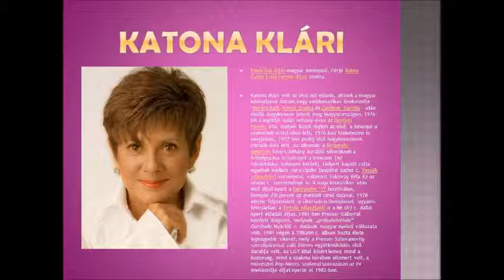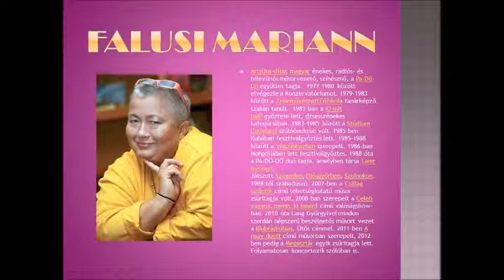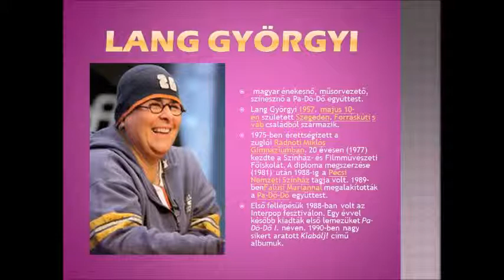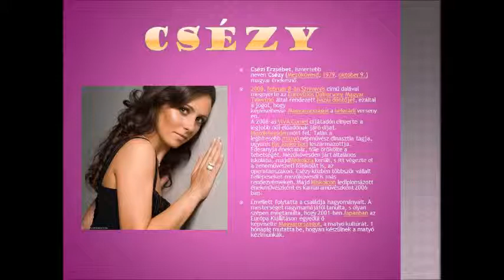Kedvec énekesnőim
Szorgalmi házi feladat készítése, Kauer Anett tanárnőnek, informatika órára.
Zene: Pálos Zsuzsi- Zene az kell!